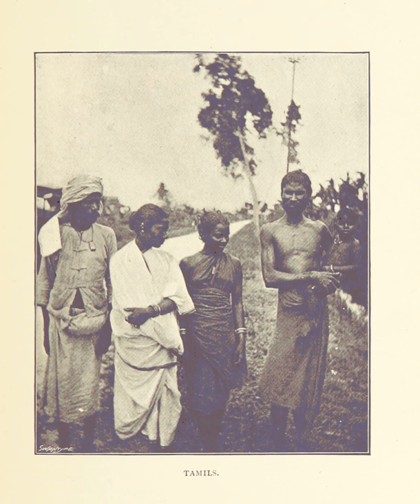Tamil Malaysians | Wikipedia audio article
This is an audio version of the Wikipedia Article:
Tamil Malaysians

SUMMARY
Tamil Malaysians, also known as Malaysian Tamils, are people of full or partial Tamil descent (from paternal descent) who were born in or  immigrated to Malaysia from Tamil Nadu in South East India and the Tamil regions of northern Sri Lanka that is being presently administered the government of Sri Lanka. They make up over 90% of the Malaysian Indian populations in Malaysia. The bulk of Tamil Malaysian migration began during the British Raj, when Britain facilitated the migration of Indian workers to work in plantations. There are also, however, some established Tamil communities spanning a millennium.